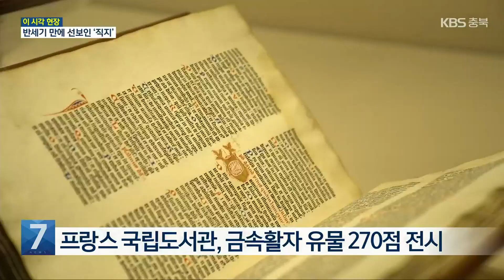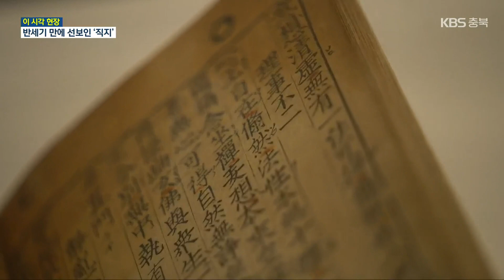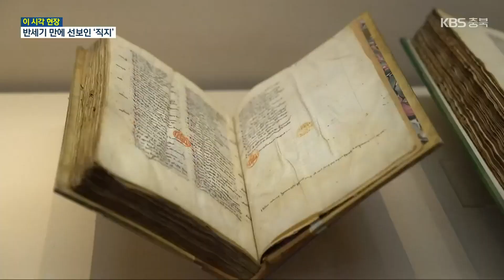반세기 만에 공개…세계 최고 금속활자본 ‘직지’ 전시 / KBS 2023.04.12.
[앵커]

 세계에서 가장 오래된  금속활자본 '직지'가  50년 만에 모습을 드러냈습니다.

 오늘부터 프랑스 파리에서 열리는 금속활자 전시회에서 볼 수 있는데요.

 현지에 취재기자 나가 있습니다.

 이유진 기자, '직지'를 직접 본 소감, 남다를 것 같습니다.

 현장 분위기는 어떤가요?

 [리포트]

 네, 저는 지금 전시회가 열리는  프랑스 파리 국립도서관 앞에  나와 있습니다.

 '직지'가 일반 공개된 건  1973년, 이곳에서 열린  '동양의 보물' 전시회 이후  50년 만인데요.

 전시 첫날, 이른 시간부터 관람객 발길이 끊임없이 이어지고 있습니다.

 '인쇄하다, 구텐베르크의 유럽'을 주제로 한 이번 전시회에선 '직지'를 포함해 구텐베르크 성서 등  금속활자 유물 270점이 공개됐는데요.

 이 가운데 특히 '직지'에 관심이 집중되고 있습니다.

 고려말인 1377년 청주 흥덕사에서 간행된 '직지'는 유럽 최초의 금속 활자본, 구텐베르크 성서보다 78년 앞서는 세계에서 가장 오래된 금속활자본입니다.

 도서관 측은 기자 간담회에서 "그동안 서구권은 구텐베르크 성서를 주로 다뤄, 가장 오래된 금속활자 인쇄 기술이 한국에서 탄생했다는 사실이 널리 알려지지 않았다"고 설명했습니다.

 그러면서, 동서양의 금속활자 변천사를 한눈에 볼 수 있는 이번 행사가 이 같은 역사를 새롭게 배울 기회라고 평가했습니다.

 '직지'는 상, 하 2권으로 인쇄된 것으로 추정되지만 현재는 하권만 남아있는 상태인데요.

 조선 시대 말, 프랑스 외교관 '콜랭 드 플랑시'가 '직지' 하권을 수집하면서 프랑스로 건너가게 됐습니다.

 이후, 도서관 수장고에서 '직지'를 우연히 발견한 고 박병선 박사 덕분에 '직지'가 현존하는 금속활자본 가운데  가장 오래됐다는 사실이 입증됐습니다.

 그 가치를 인정받아 '직지'는 2001년 유네스코 세계기록유산으로 등재됐습니다.

 글자부터 그림 인쇄까지,  금속활자 발달 과정을 한눈에 볼 수 있는 이번 전시회는  7월 16일까지 이어집니다.

 지금까지 프랑스 파리에서 KBS 뉴스 이유진입니다.

 촬영기자:김성은/영상편집:조의성